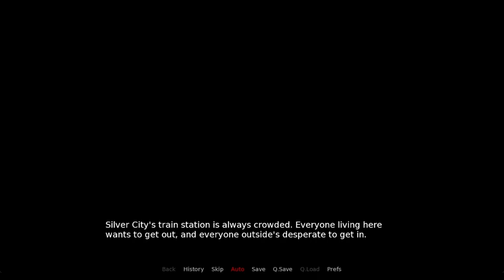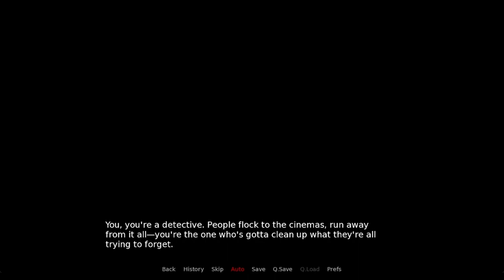A Train Mystery Walkthrough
A Train Mystery

Creator: KK̈ITAȺNIK